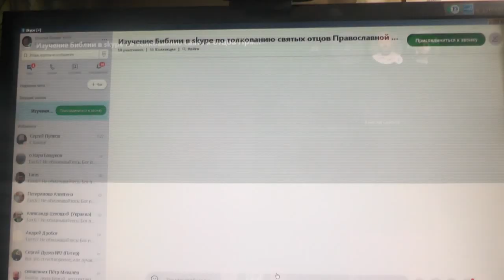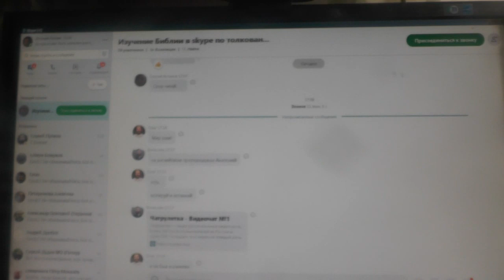Возвращение из чатрулетки в воскресенье. 25. 11. 2019